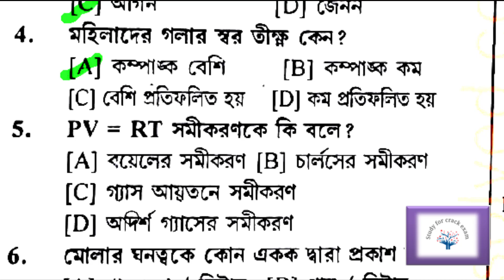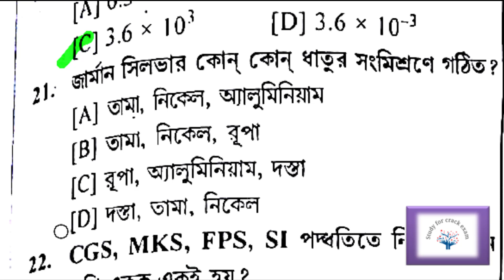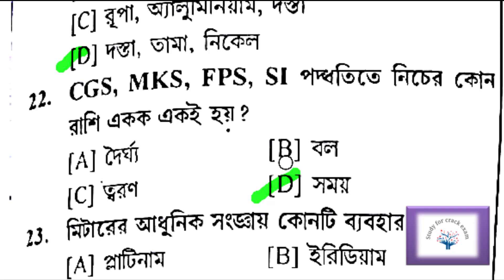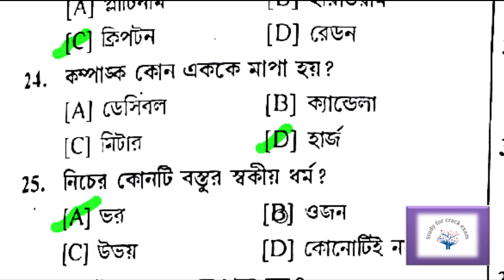Top 400 general science question for all competitive exam in bengali Part-1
Top 400 general science question for all competitive exam in bengali
rrb group-d,westbengal group-d,drdo,ssc,psc,food corporetion exam question